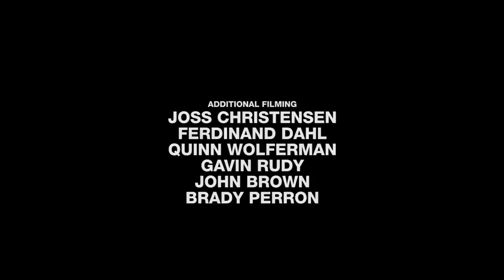PEEP THE GAME || Vincent Gagnier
Vincent Gagnier in Peep The Game. A full length ski movie from SLVSH being release part by part.

Film/Edit: Andrew Napier
Additional filming: Joss Christensen, Quinn Wolferman, Ferdinand Dahl, John Brown, Gavin Rudy and Brady Perron.

Courtesy of ORNG Peel Lab.